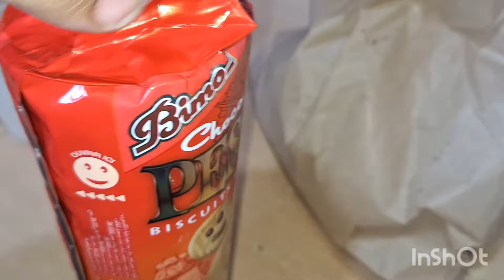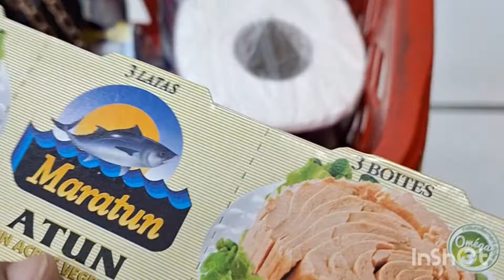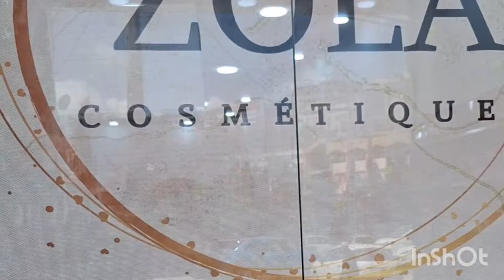روتين حيويه و نشاط🫣❤رجعتلي الروح❤كسكسي على طريقه صحبتي بنه عالميه💯المشتريات فيها فيها🫣رحت عند لوستي👌